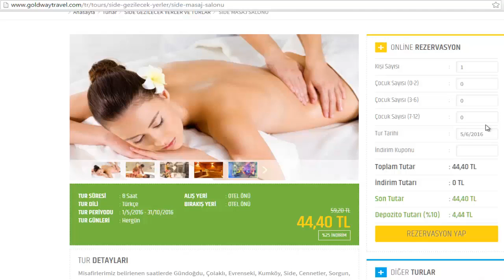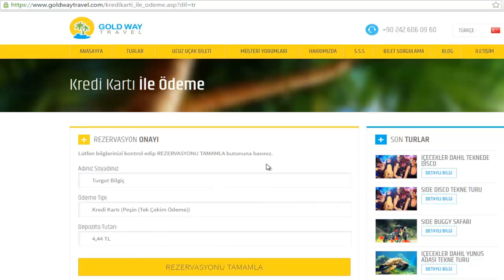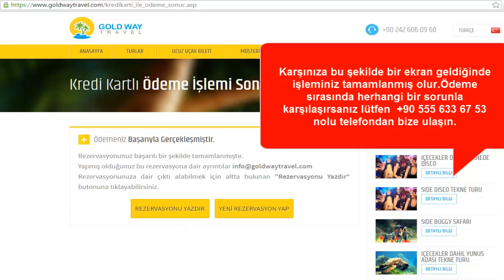Gold Way Travel 3 D Secure Online Booking